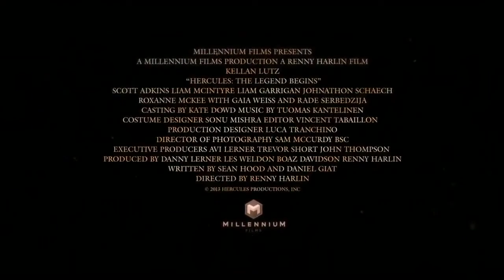Hercules the legend begins movie trailer hd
Hercules The Legend Begins, épico estrelado por Kellan Lutz (A Saga Crepúsculo), acaba de divulgar seu primeiro trailer e cartaz). Com 3 minutos, o vídeo mostra que o filme é bem diferente do que se esperava - parece uma mistura de 300 com Spartacus, mas sem qualquer sangue. Ainda mais pela presença de Liam McIntyre, que viveu o protagonista da quarta e última temporada de Spartacus: War of the Damned, que vive o jovem capitão de um exército que acaba se tornando um dos companheiros de batalha mais confiáveis de Hércules (Lutz).